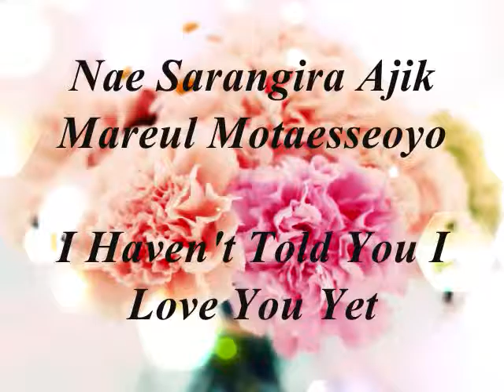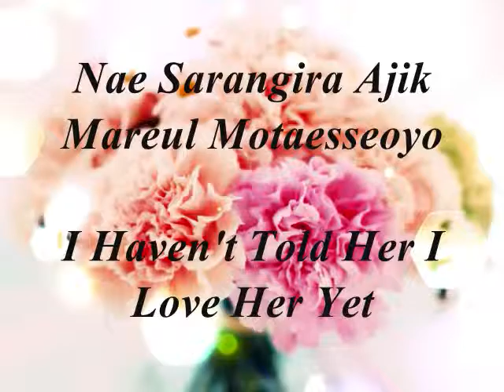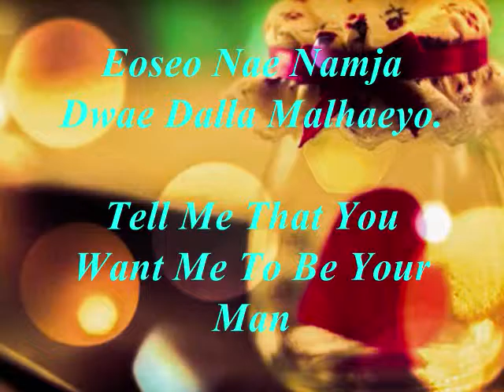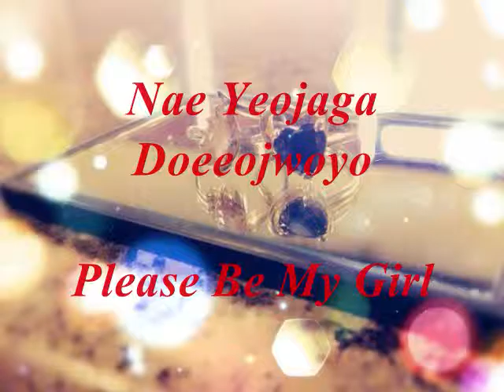Yeah - C-Clown [Romanization + English Lyrics]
*I DON'T OWN'T ANYTHING*
(EXCEPT FOR the ring wallpaper)